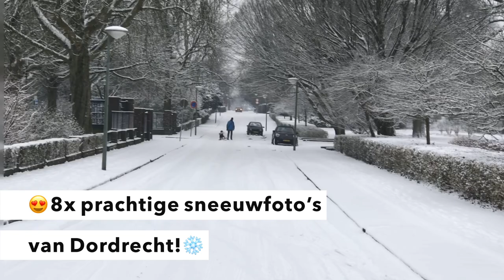8x Prachtige sneeuwfoto’s uit Dordrecht.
Wauw! Wat zitten er prachtige exemplaren bij.
“Dordrecht in de sneeuw”

Dank aan de Instagrammers:
-sjansen106 -gemeentedordrecht -bjrn.vanderwee -alvinaarnoutsephotography -diondoornik -skicentrum_drechtsteden